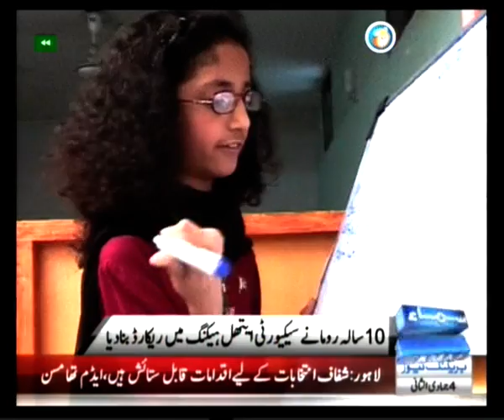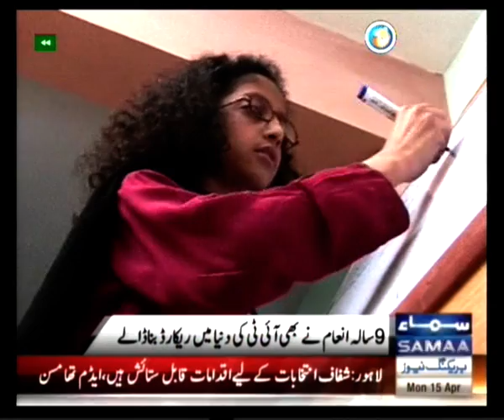9 Year Old world's youngest microsoft certified professional Inam Ali Syedain Samaa News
9 Year Old world's youngest microsoft certified professional  Inam Ali Syedain Samaa News (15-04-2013)